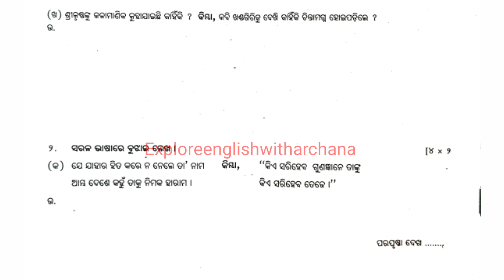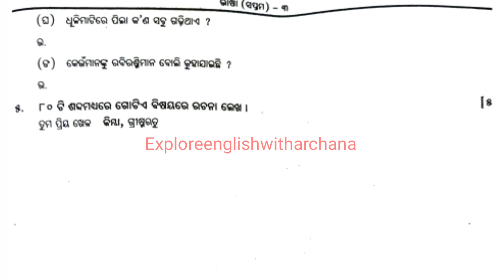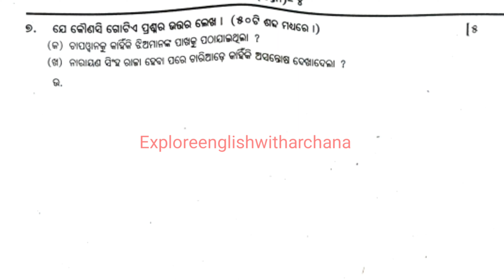7 th class half yearly exam odia question || Class 7 half yearly exam (MIL) question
7 th class half yearly exam odia question || Class 7 half yearly exam (MIL) question

ସପ୍ତମ ଶ୍ରେଣୀ ସାହିତ୍ୟ Half-yearly question with answers || 7 class Odia question half yearly exam💥

your quarrie
saptam sreni odia Half-yearly exam question
7 class Half-yearly exam Odia question
7th class sa1 question
class 7 Odia SA-1 question
7 class SA1 question